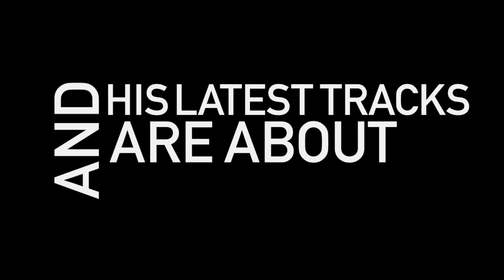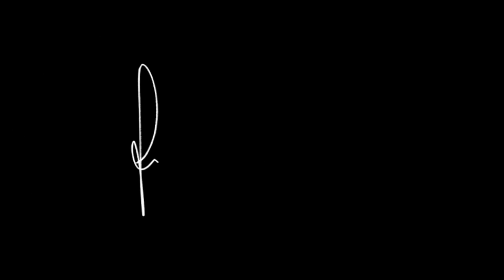Corsten's Countdown #245 - Official Podcast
Tracklisting:01. Adam F- When The Rain Is Gone (Michael Woods Remix) [3Beat]
02. Analogue Sound Department -- F [Flashover Recordings]
03. Julie Thompson & Leon Bolier -- Underwater (Wetdog Remix) [Magik Muzik]
04. Simon Patterson -- So What (Original Mix) [Night Vision]
05. Cerf, Mitiska & Jaren ft Rank1 -- Witness (Original) [Armind]
06. Richard Durand -- TranceFusion (Original) [?]
07. Snatt & Vix ft Neev Kennedy -- At The End Of The Day (Original) [Amsterdam Trance Records]
CORSTEN'S COUNTDOWN TOP 3:
08. Rafaël Frost -- Channel 4 (Original Mix) [Flashover Recordings] [#3]
09. W&W -- Invasion (ASOT 550 Anthem) (Club Mix) [A State Of Trance] [#2]
10. Ferry Corsten Ft. Betsie Larkin - Not Coming Down [Flashover Recordings] [#1]